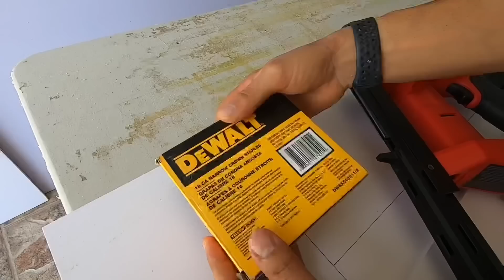Como hacer un semillero en PVC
Además de hacer el semillero hice el review de la M18 Stapler 👍